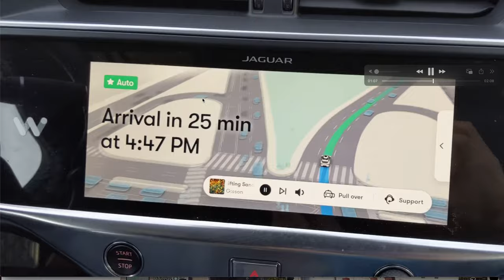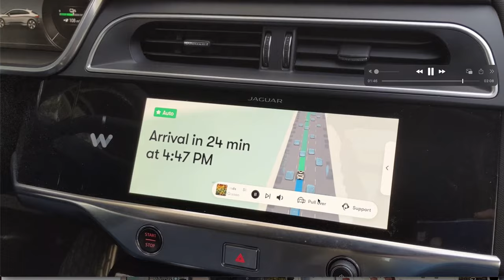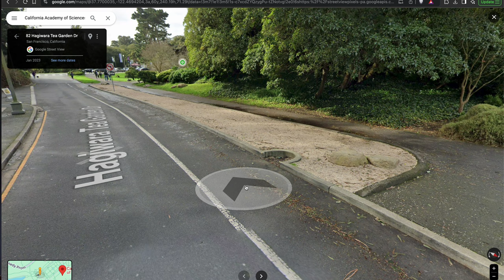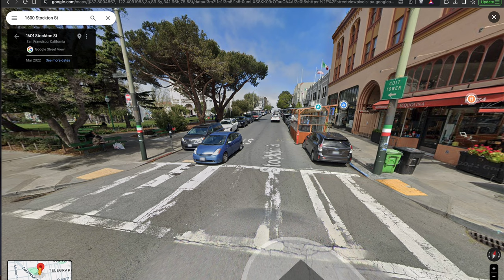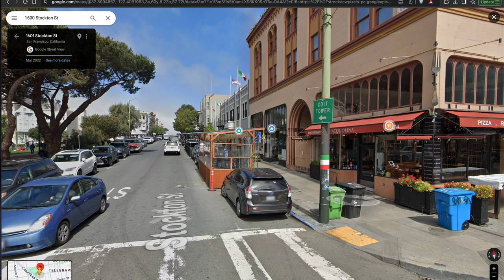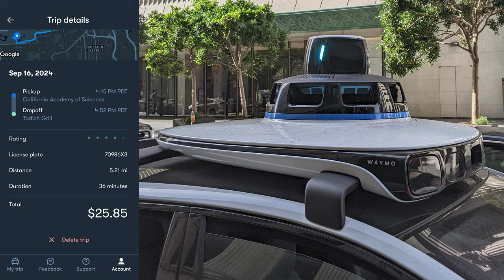Waymo Self-Driving Autonomous Car - San Francisco Experience - Got Stuck, but figured it out.